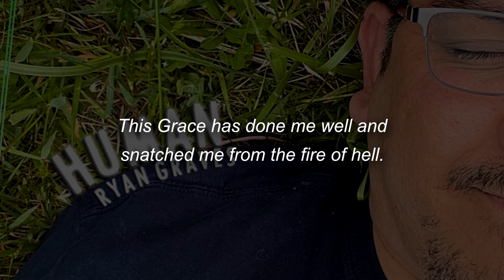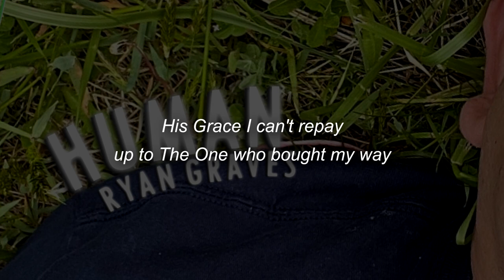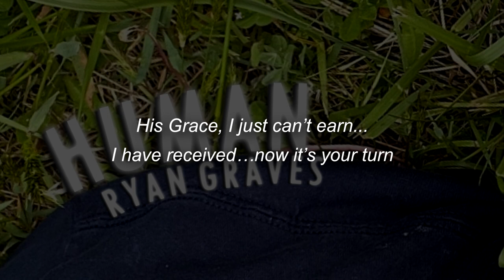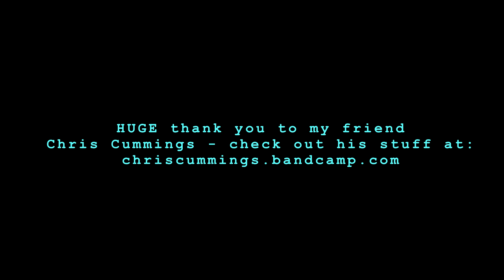Grace - Ryan Graves